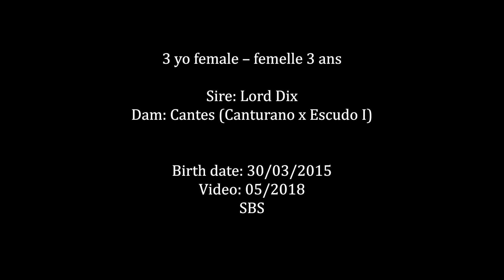Lot 18 Lord Dix x Escudo I